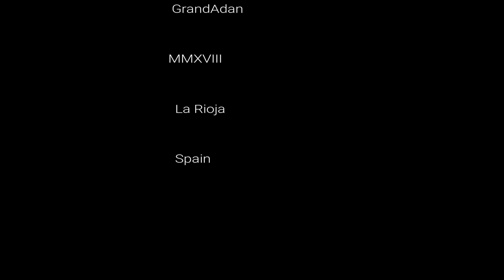Snow In My Window - Spain - HD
Snow In My Window was a surprise that i saw when pulling up the blinds!